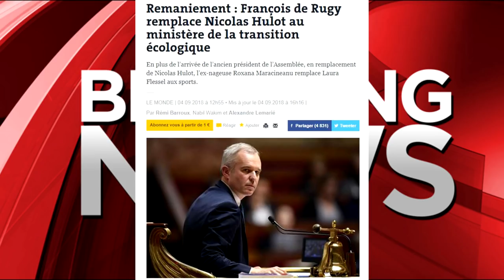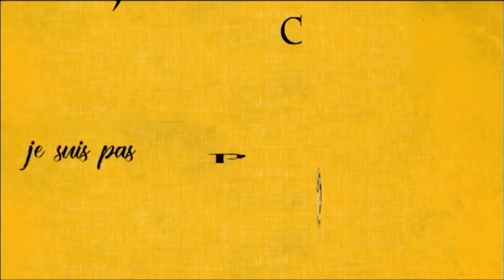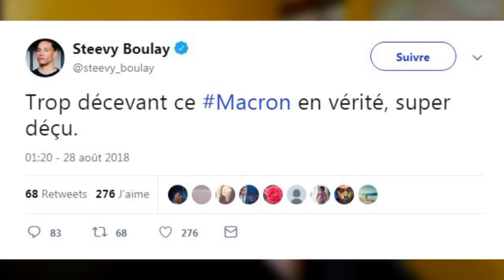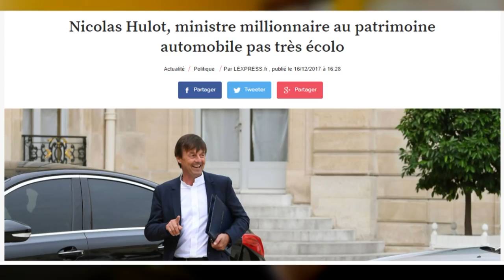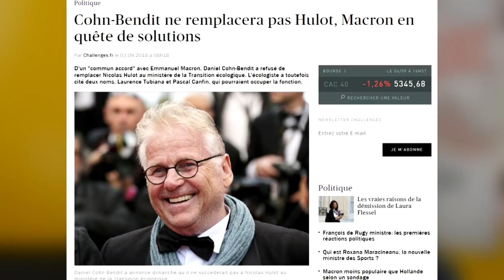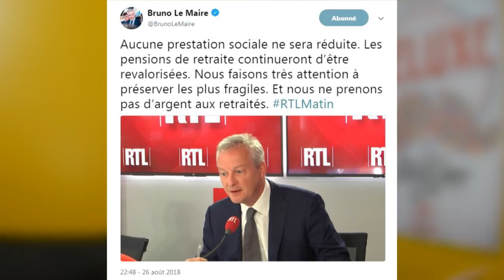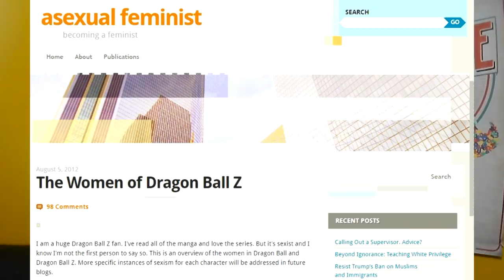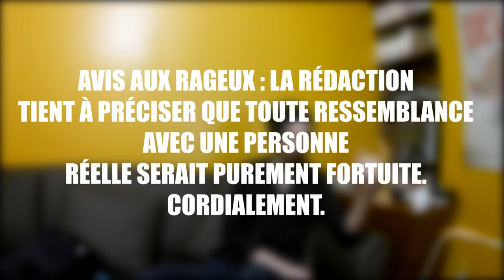J'SUIS PAS CONTENT ! #177 : Hulot démissione, Darmanin mitone et Dragon Ball déconne !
D I S C O R D • T W I T T E R • F A C E B O O K

▇ Générique & montage par JAHBULON
▇ Musique par :

▇ Articles mentionnés / Pour aller plus loin :
Démission de Hulot :

HULOT, ECOLOGISTE ? :
LIen 1 : SHampoing dans le viseur